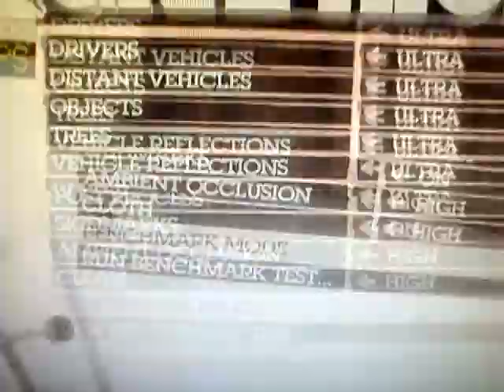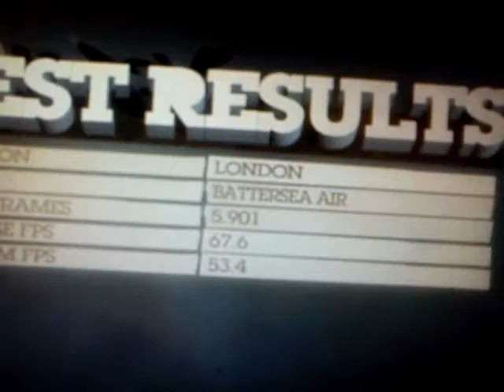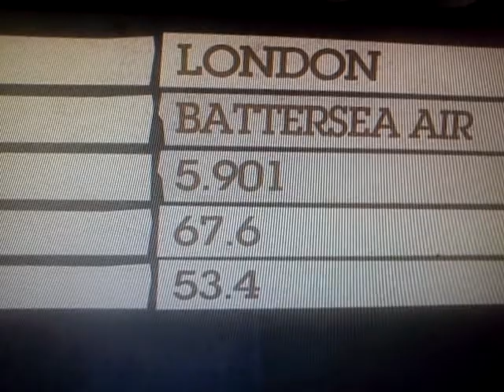Dirt 2 Benchmark (Recording: S.E X10 Mini Pro)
Recording: Sony Ericsson Xperia X10 Mini Pro

Intel Core 2 Quad Q6600 4x2.4 Ghz FSB: 1066 MHz L2 cache: 8Mb | cooler: Artic Cooling Freezer 7 Pro Rev.2

GEIL PC2-8500 Ultra Kit CL5 DDR2 dual-channel 2x2 GB 1066 Mhz

Sapphire Radeon HD 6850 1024 MB DirectX: 11 ShaderModell: 5 850/1100 Mhz

Gigabyte GA-G31M-ES2L V2

Samsung HD753LJ 750 GB

ADVANCE Turboost 8702B

Chieftech 500W

Windows 7 64bit Ultimate

LG W2261VP-PF 21.5" Full HD 1920x1080

A4-Tech XL-750BF green